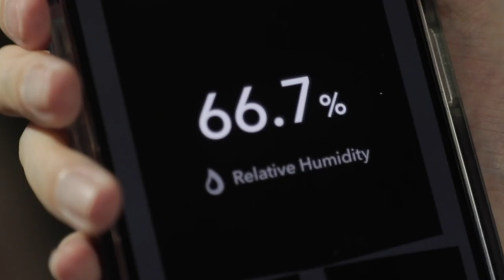Moisture-trapping film from NUS reduces heat stress in personal protective suits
A research team from NUS Materials Science and Engineering under the College of Design and Engineering has created a new moisture-trapping film that reduces heat stress in personal protective suits by enhancing sweat evaporation. With this NUS innovation, users will feel 40% cooler, and the risk of heat stroke is drastically lowered.